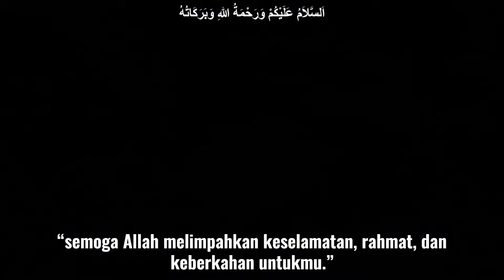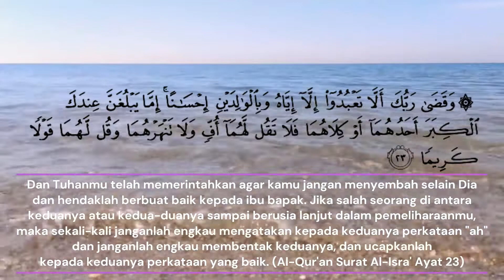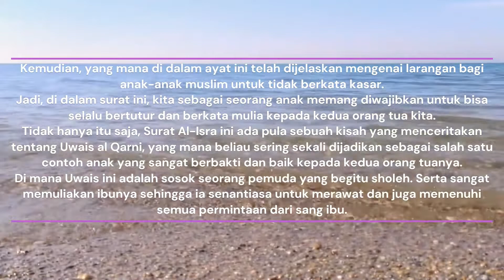Anak Berdosa Ketika Berkata ini kepada Kedua Orang Tuanya || Tafsir Surat Al-Isra' Ayat 23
Tafsir Surat Al-Isra' Ayat 23

Dan Tuhanmu telah memerintahkan agar kamu jangan menyembah selain Dia dan hendaklah berbuat baik kepada ibu bapak. Jika salah seorang di antara keduanya atau kedua-duanya sampai berusia lanjut dalam pemeliharaanmu, maka sekali-kali janganlah engkau mengatakan kepada keduanya perkataan "ah" dan janganlah engkau membentak keduanya, dan ucapkanlah kepada keduanya perkataan yang baik. (23)

Terimakasih Sudah Berkunjung dan menonton video di Channel Kami,